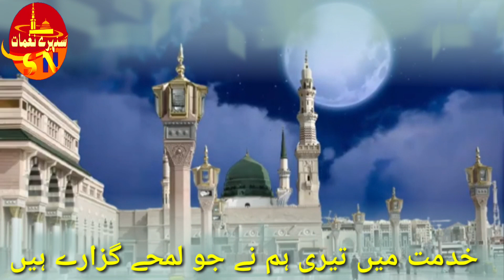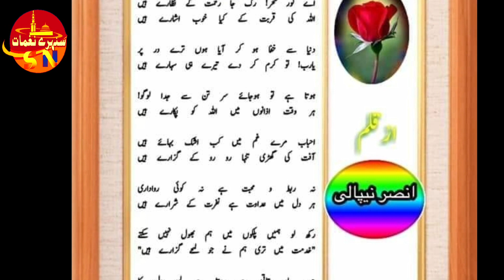اے نور سحر رک جا الفت کے نظارے ہیں ۔ رونگٹے کھڑے کر دینے والی نظم ۔نورالدین ساحل Ansar Nepali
انصر نیپالی کے قلم سے رونگٹے کھڑے کردینے والی نظم سماعت کریں۔
اے نور سحر رک جا الفت کے نظارے ہیں